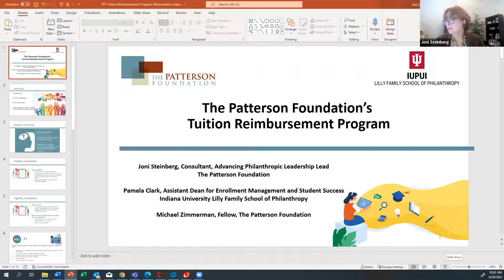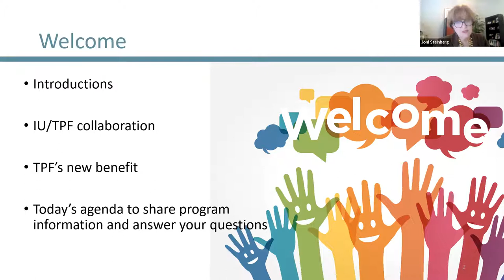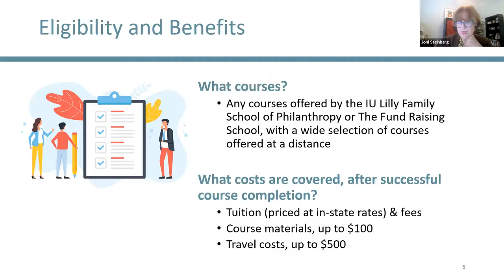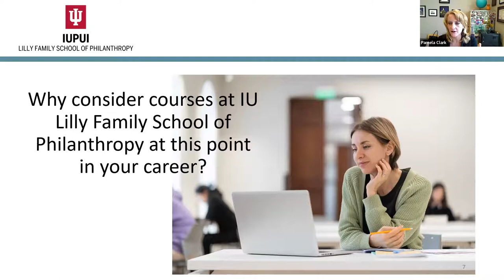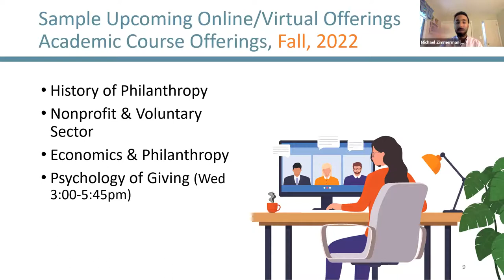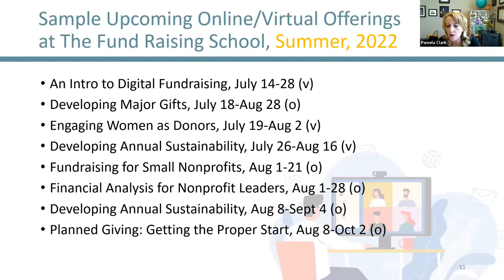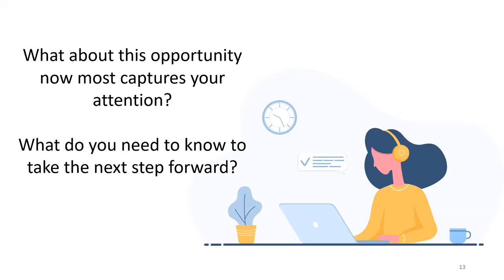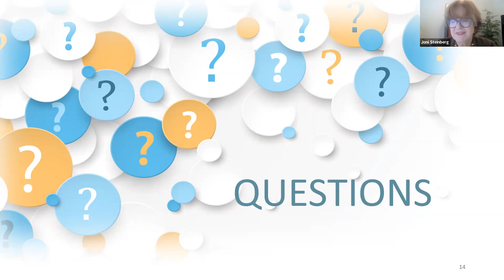The Patterson Foundation's Tuition/Fees Reimbursement Program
The Patterson Foundation is now offering reimbursement to TPF staff (including Fellows) and Consultants, meeting the TPF eligibility requirements, who successfully complete any of the wide range of LFSOP graduate academic and Fund Raising School professional courses (a considerable number of these being offered virtually).  From this selection you can freely choose course(s) of your preference with the potential of later applying courses taken to a graduate degree or certificate.

Presented by Joni Steinberg, Consultant, Advancing Philanthropic Leadership Lead, The Patterson Foundation, Pamela Clark, Assistant Dean for Enrollment Management and Student Success Indiana University Lilly Family School of Philanthropy and Michael Zimmerman, Fellow, The Patterson Foundation.